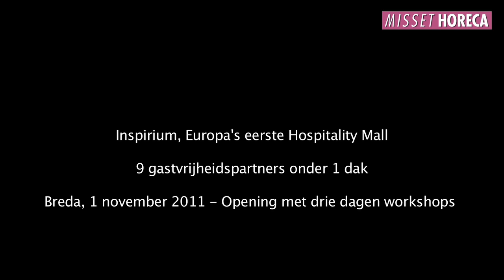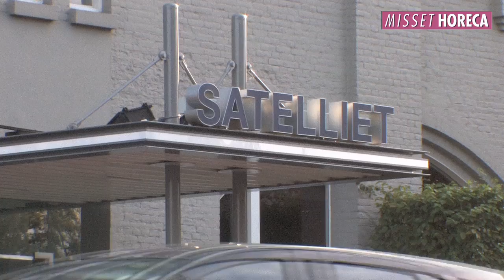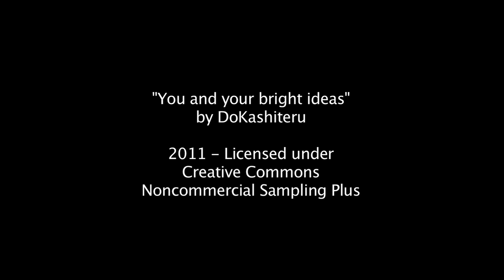Inspirium, Hospitality Mall Breda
Het is de eerste hospitality mall van Europa, Inspirium in Breda. Het in totaal 7000 vierkante meter grote centrum waarin 9 hospitalitypartners samenwerken onder een dak, is een initiatief van Satelliet. Op 1, 2 en 3 november 2011 opent Inspirium haar deuren, en worden in diverse ruimtes inspirerende workshops gegeven.